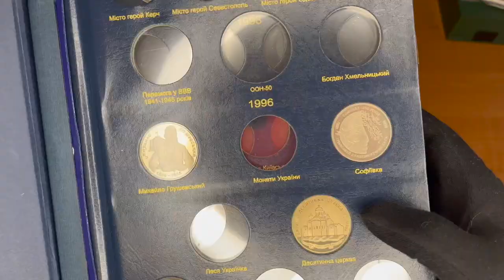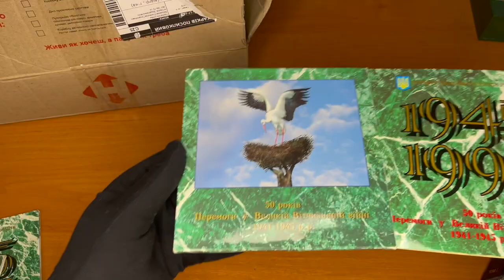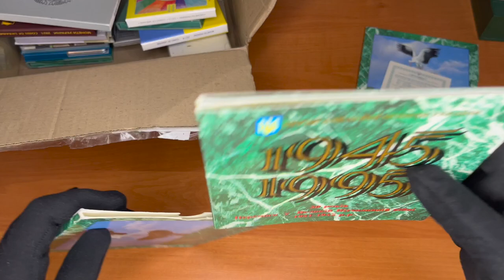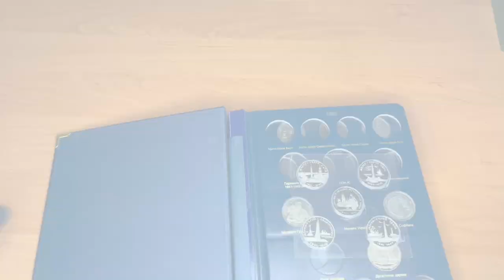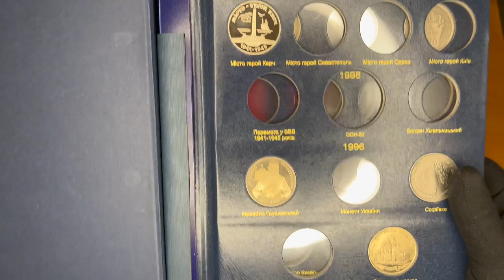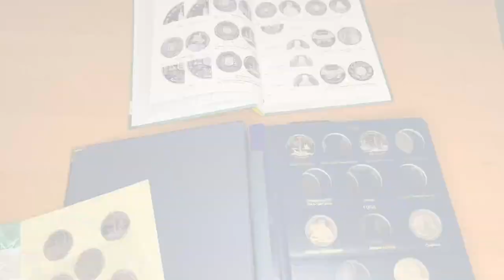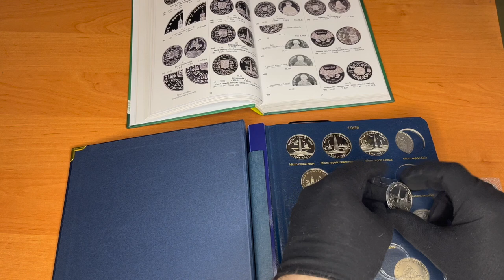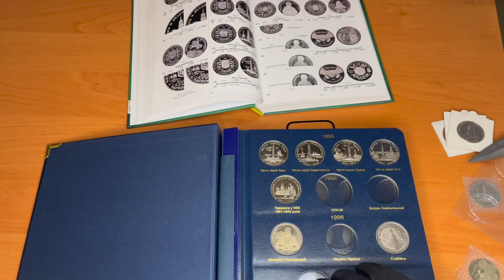Додаю дорогі монети в альбом! Розірвав буклет!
В цьому відео я покажу вам дорогі ювілейні монети України.
Я розірвав буклет та додав монети в Альбом.